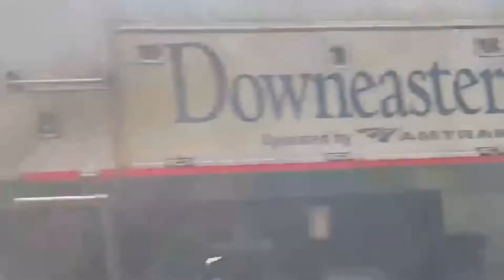More Andover railfanning 5/25/22